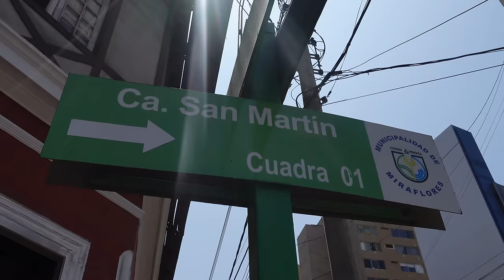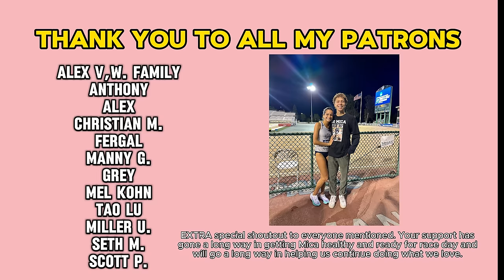My Wife is a NATIONAL CHAMP + Training Vlog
5k and 10k National Champion. Mica and I are in Peru training hard and getting it done. Mica was sick the week prior so it was an absolute scramble in getting her healthy and ready to pull of THE DIRTY DOUBLE. a 10k and 5k only a day apart is extremely difficult but she pulled it off well. Your support is what allows us to train hard everyday,

To support my running career, the channel and creation of these videos - Check out my Patreon that's linked below, with different levels of support on offer and you can gain access to extra exclusive content!

This is how I do it. It isn't always pretty and as you can see in this video I sometimes struggle to accurately show other aspects of my life. This schedule keeps me busy and can be a lot to manage at times but tbh I kind of like it like this. I have the energy to do it so I'll keep it on doing it as long as I do.